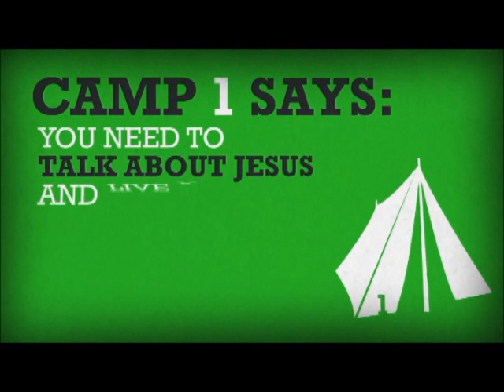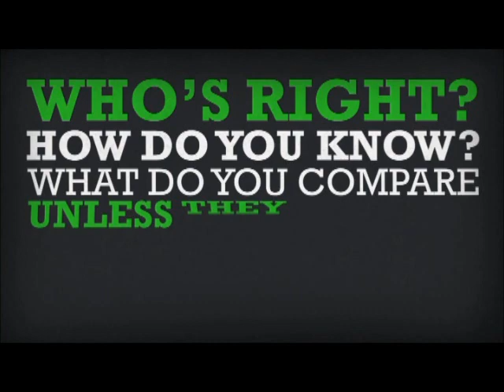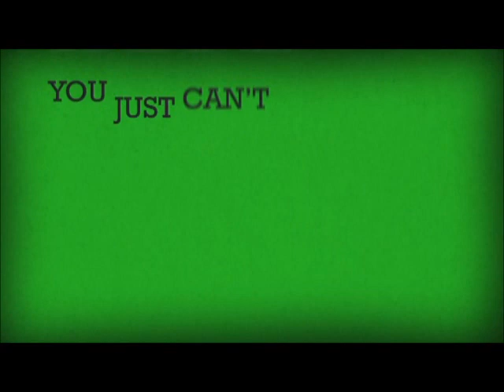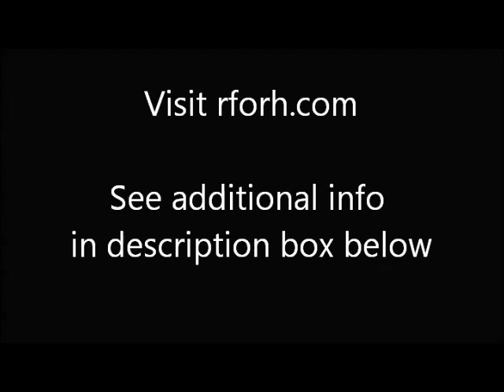deBunked - pt5 - As A Christian I Don't Need to Talk About Jesus (I Just need to live a good life)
to order the dvd, find out more about Carl Kerby, get the deBunked study course, book a speaker, and/or browse many other great resources in their store.

Also visit rforh.com to find out about and support the "It's Not Just a Game: Assassin's Creed" documentary project.